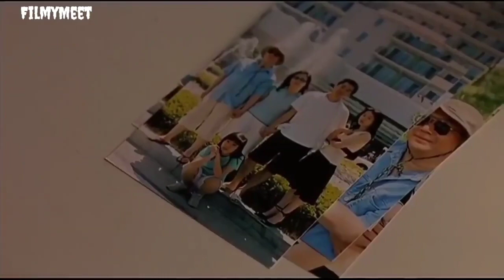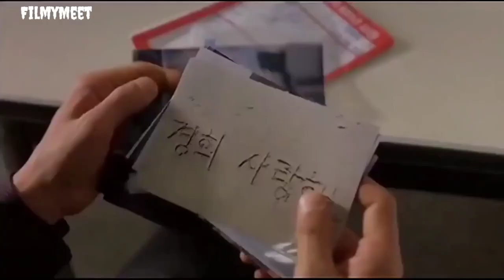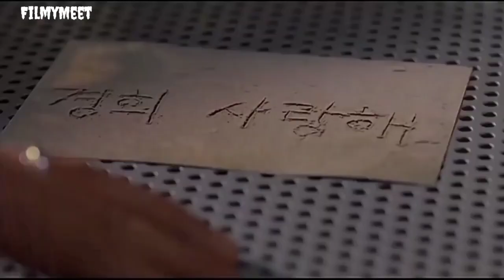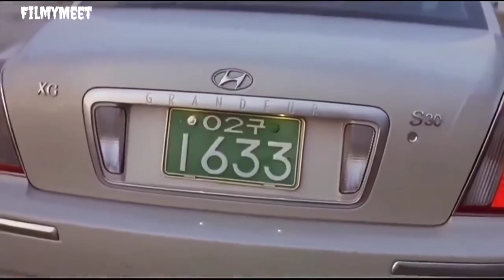Adult Movie 18+ Korean S X Movie The Scarlett Letter 2004 Explained In Hindi Urdu By FilmyMeet